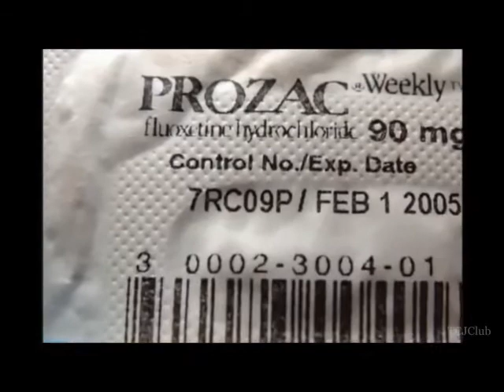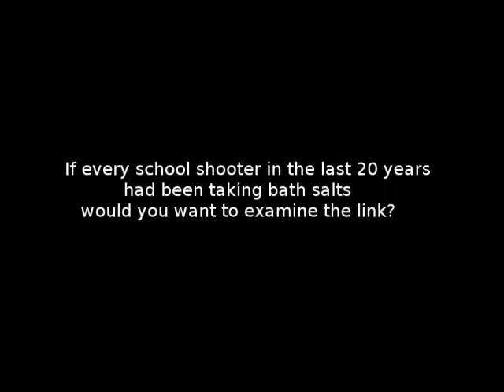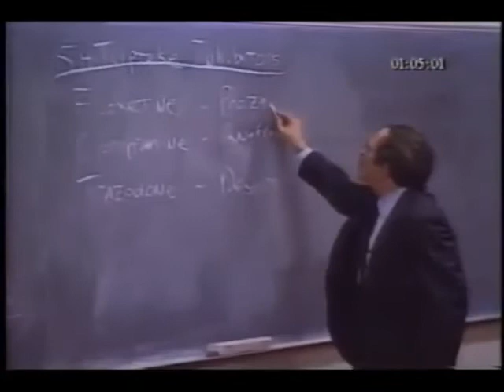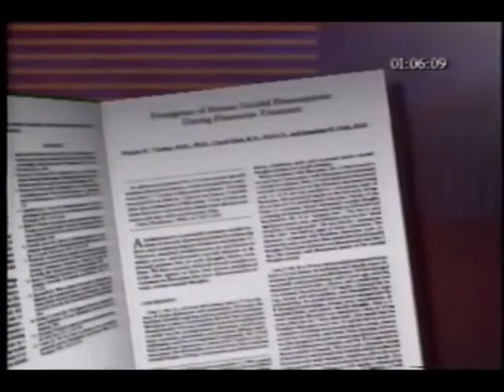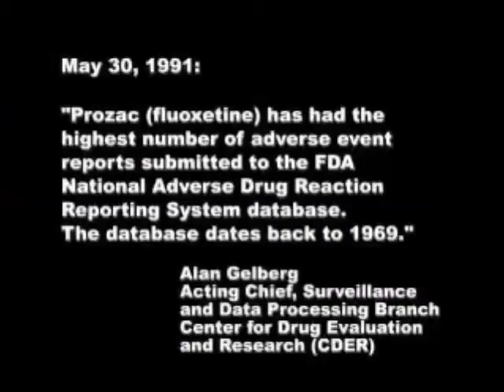SSRIs, Especially Prozac; the Fate of Katelyn Nicole Davis (& Others) on Dangerous Serotonin Drugs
Most pre-teens, teens, celebrities & mass-shooters in this country who suddenly killed themselves/others were on an SSRI, particularly Prozac. Humans need not play with serotonin; it's a serious neurotransmitter that, when played with, causes serious consequences to the human mind. What goes up must come down, and for many, the down is too down~too fast. I fully believe that Katelyn Nicole Davis would still be here if not prescribed Prozac. Thousands of kids are neglected, bullied, abused, etc. daily but don't violently kill themselves unless on these medicines.